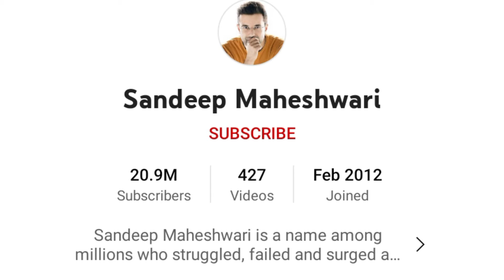India's five most motivational speaker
India's five most famous motivational speaker

motivational statusmotivational videoinspirational quoteslife quotesmotivation videomotivational quotesmotivational speechmotivational video statusquotes Instagramquotes Instagram statusquotes about Lifequotes about Life lessonsquotes about Life statusquotes about love